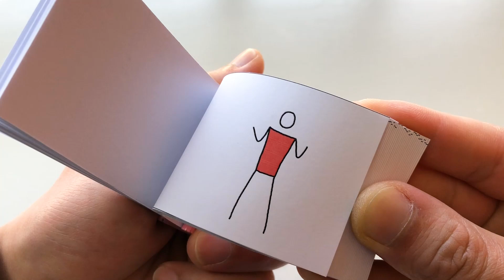Flip Book-Dancing Stickman 95L